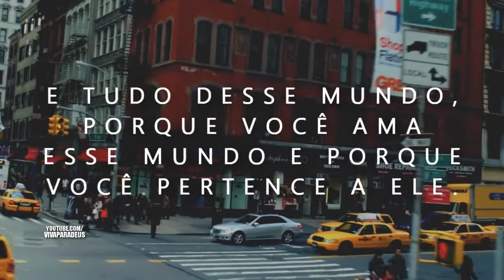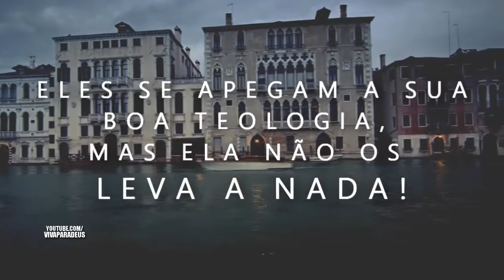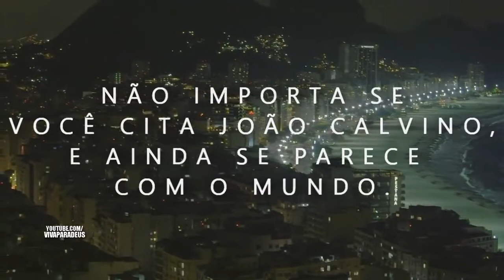A Quem Você Está Imitando? - Paul Washer - Legendado em Português